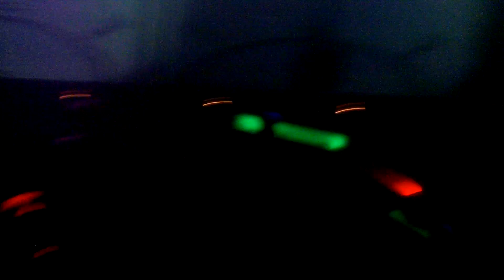Laidback Luke - Turbulence @ Haze Las Vegas, 21 of 21, 12-30-2011, 1080p HD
Laidback Luke spinning live at Haze nightclub at Aria inside City Center in Las Vegas, Nevada.

Track Info: "Turbulence" by Laidback Luke and Steve Aoki featuring Lil Jon